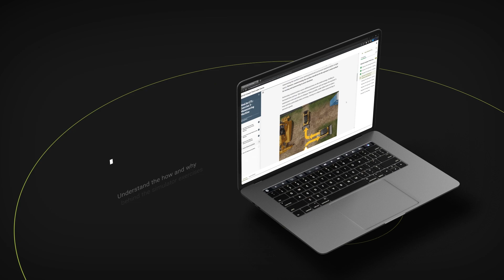Cat® Simulators: Full & Compact Models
No matter how your organization is training, Cat® Simulators has a simulator system to fit your needs. Both full and compact simulators are available. All simulator models feature authentic Cat controls. Cat Simulators is a Caterpillar-licensed brand.